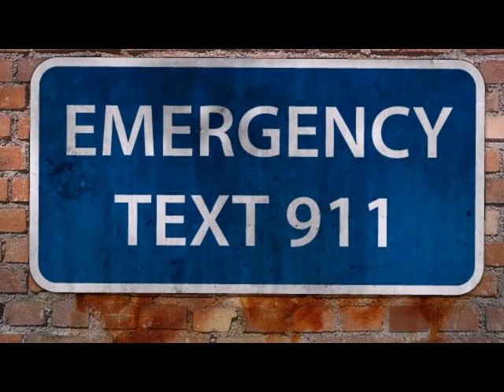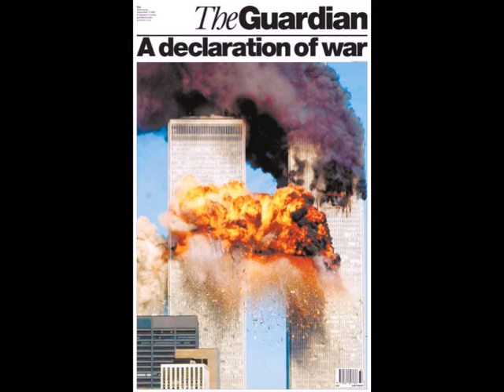Where Were You When The World Stopped Turning--Allan Jackson